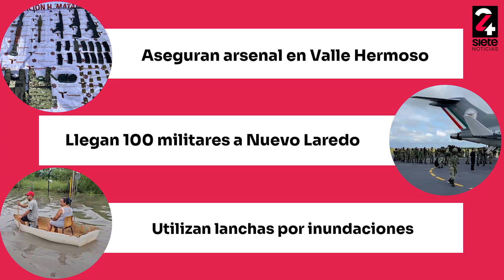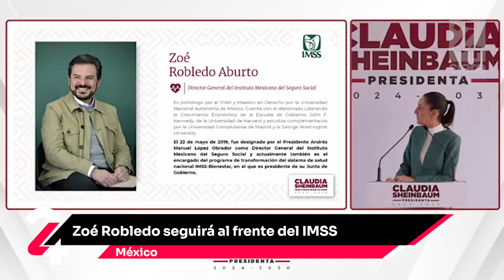En2minutos - Jueves 25 de Julio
🔴 Jueves En2minutos Aseguran arsenal en Valle Hermoso; llegan 100 militares de élite a Nuevo Laredo; Utilizan lanchas ante severas inundaciones en Matamoros; Cambian director en Hospital General de Reynosa; Zoé Robledo seguirá en el IMSS.